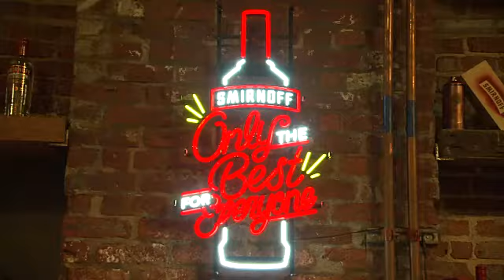EVENT CAPSULE CHYRON - Jimmy Kimmel Live! Welcome to Brooklyn kick-off, hosted by SMIRNOFF vodka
EVENT CAPSULE CHYRON - Jimmy Kimmel Live! Welcome to Brooklyn kick-off, hosted by SMIRNOFF vodka on October 14, 2017 in the Brooklyn borough of New York City, New York.

Featuring:
    Jimmy Kimmel
    Molly McNearney